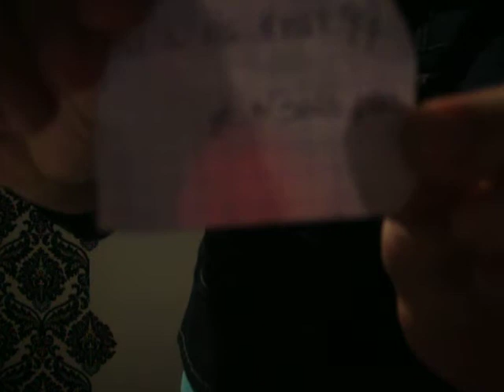lea 002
kkkk